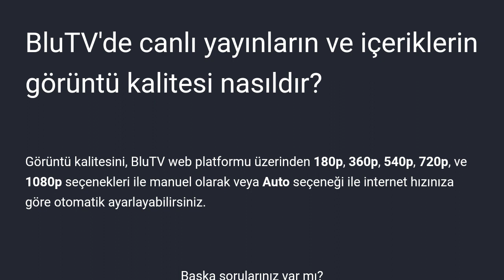BluTV Görüntü Kalitesi Ayarlama Nasıl Yapılır?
Merhabalar bu videomuzda sizlerle birlikte blutv görüntü kalitesi ayarlama nasıl yapılır sorusuna yanıt vermeye çalışıyoruz.İyi Seyirler Dilerim.

blutv çözünürlük seçme
blutv görüntü kalitesi arttırma
blutv görüntü kalitesi nasıl seçilir